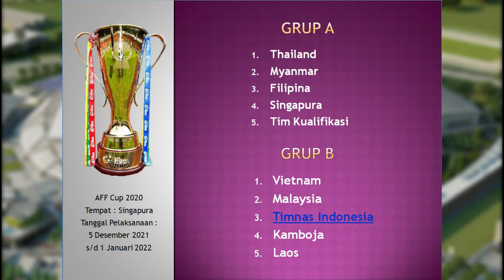Timnas Di Grup Neraka. Jadwal Lengkap Piala AFF 2021 (SEMOGA INDONESIA JUARA)